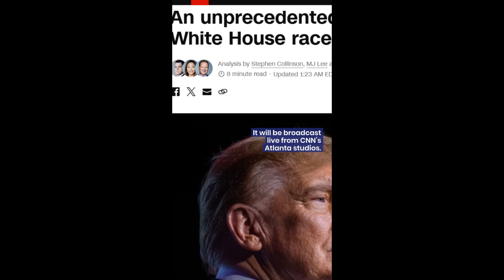Biden and Trump Set for US Presidential Debate: Dates, Times, and How to Watch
President Joe Biden and former President Donald Trump are set to face off in the 2024 US Presidential Debate. Get all the details on dates, times, locations, and where to watch this highly anticipated event.